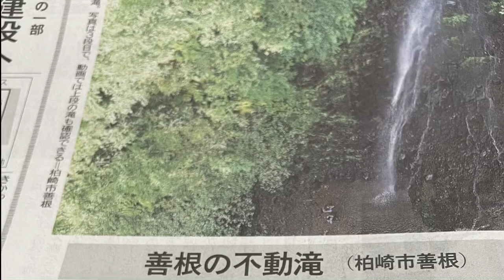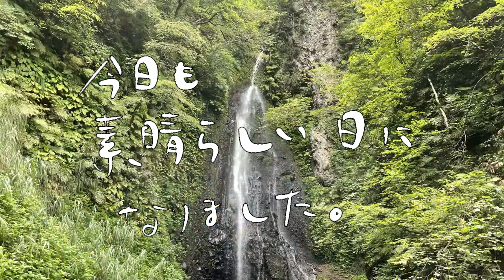SATO VLOG /日曜日に浴びるマイナスイオン。【CB750F】